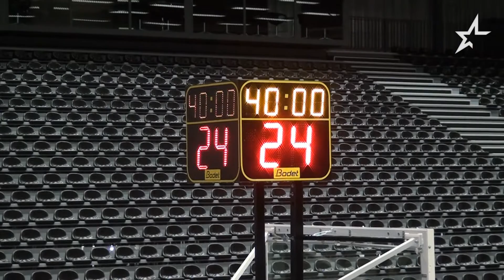Elfic-Countdown zum Cupfinal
Am 11. April 2015 findet der Cupfinal in Fribourg statt. Die Elfic Spielerinnen können es kaum erwarten. In ihrem persönlichen Countdown machen Euch Erica Morrow und Shanika Freeman so richtig heiss auf den Cupfinal. 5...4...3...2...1... Viel Spass!